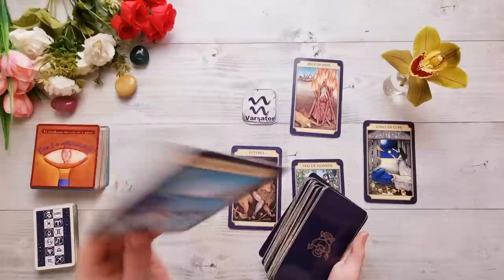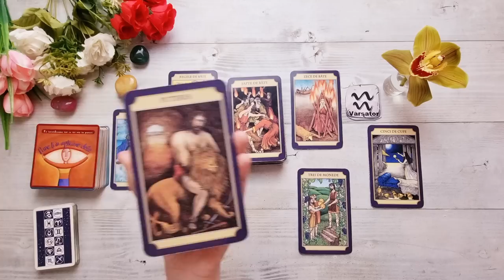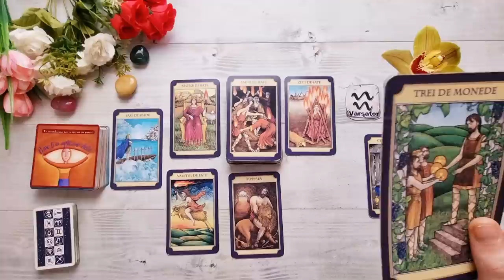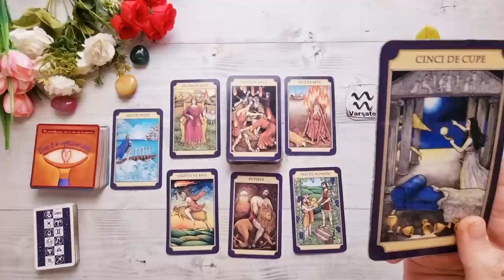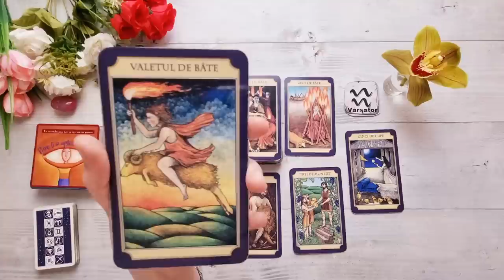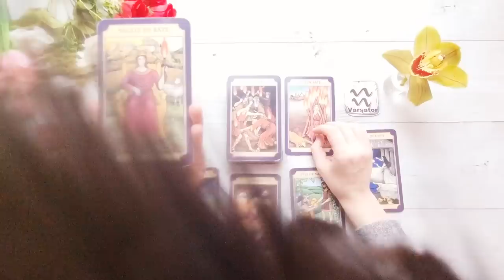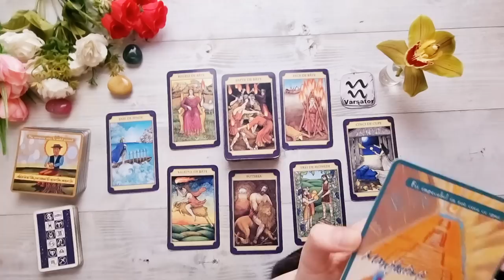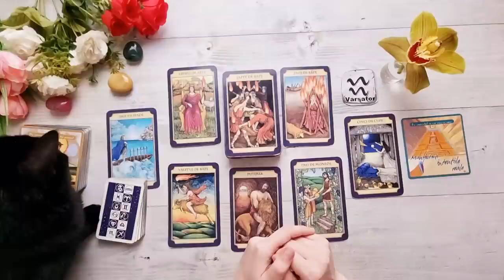𝗩𝗔𝗥𝗦𝗔𝗧𝗢𝗥♒𝗢𝗿𝗴𝗼𝗹𝗶𝗶 𝘀̦𝗶 𝗹𝘂𝗽𝘁𝗲 𝗱𝗲 𝗽𝘂𝘁𝗲𝗿𝗲! 𝗟𝗮̆𝘀𝗮𝘁̦𝗶 𝘁𝗿𝗲𝗰𝘂𝘁𝘂𝗹 𝗶̂𝗻 𝘂𝗿𝗺𝗮!!!! 𝟭𝟰-𝟮𝟬 𝗠𝗔𝗥𝗧𝗜𝗘